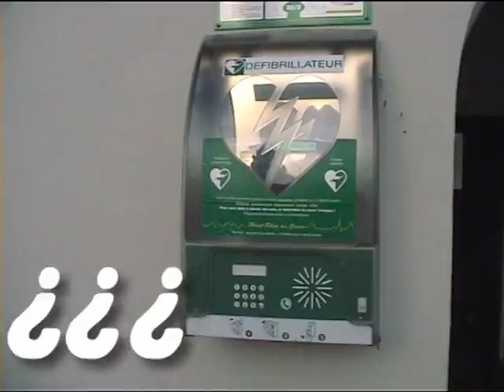Petra & Christian 6/9 - Le premier mariage international en Pfetterhouse - Cheesecake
1. internationale Hochzeit in Pfetterhouse (Frankreich, Elsass) am 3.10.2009: Petra aus Bayern & Christian aus England

Kamera: Anne Grünberger;
Schnitt: Andreas Heinacker